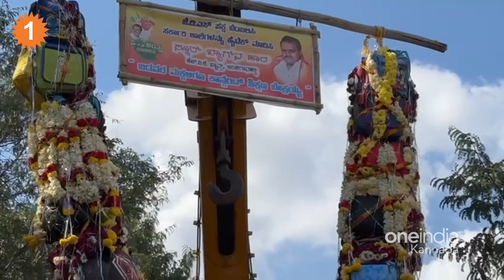H D Kumaraswamy in Chikkanayakanhalli: ಹೈಟೆಕ್ ಸ್ಕೂಲ್ ಮಾಡಿ ಅಂತ ಕೇಳಿಕೊಂಡ ಅಭಿಮಾನಿಗಳು | *Politics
ಚಿಕ್ಕನಾಯಕನಹಳ್ಳಿಯಲ್ಲಿ ಪಂಚರತ್ನ ಯಾತ್ರೆ ಸಾಗಿದೆ. ವಿಶೇಷ ಅಂದ್ರೆ ಇಲ್ಲಿನ ಅಭಿಮಾನಿಗಳು‌ ಸ್ಕೂಲ್ ಬ್ಯಾಗ್ ಹಾರ ಹಾಕಿ ಹೈಟೆಕ್ ಸ್ಕೂಲ್ ಮಾಡಿ ಅಂತ ಬೇಡಿಕೆ ಇಟ್ಟರು.

HDK received with school bag garland. Its a different welcome. Tumakur district chikkanayakanhalli people different things to welcome ex CM